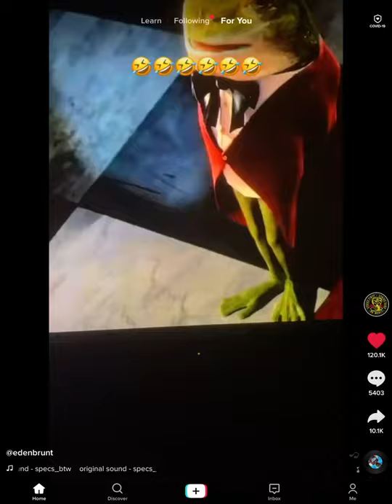Stop pissing on the toilet seat